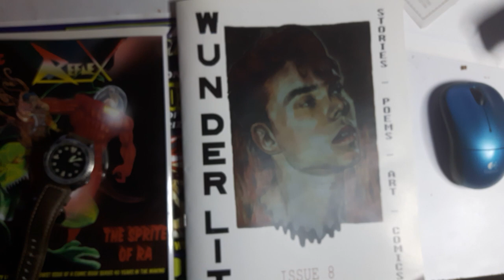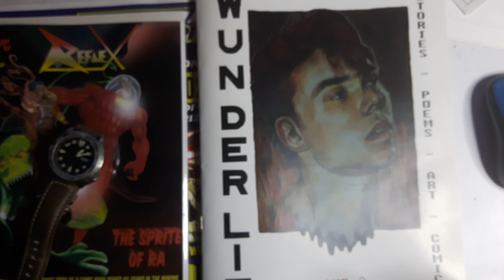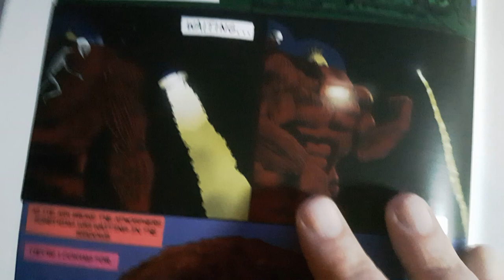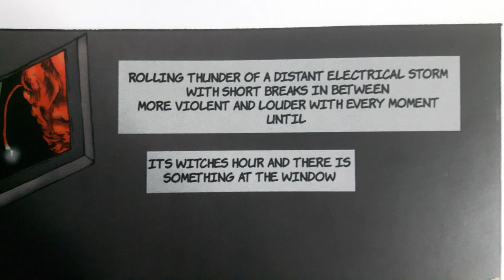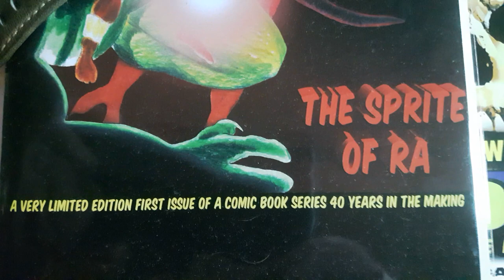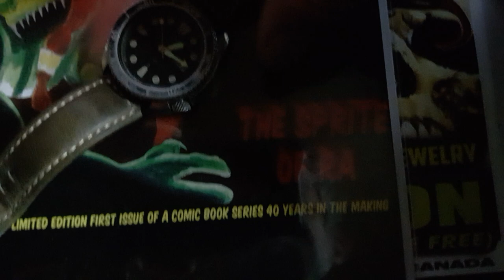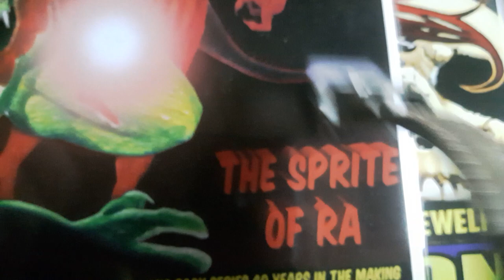SEIKO 6309-729a watch restoration from the bottom of the sea. A preview of my comic Reflex #1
Here is how you can donate a penny a buck or enough for a coffee :D or buy an original signed copy (limited to only 50 copies) for only $10 plus delivery.
The delivery charge would just be just what it cost for delivery.
Right now I have no income so the quality of my videos will get greater once I could afford more equipment.
This is my dream and I love that I am following my dreams. Hopefully, you do as well. I don't want to look back one day and say I wish I could have, would have, or should have.
(Over 1,500 followers)
A dream of mine since I was a kid in 1979
Having a dream is a million times better than giving up on your dream